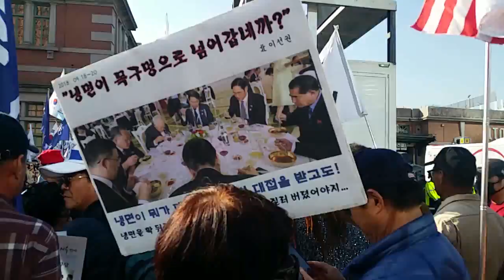이주천교수 서울역광장 연설. 11월3일((구속583일)) 태극기집회 태극기운동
수만의 태극기 애국투사님들이 서울역광장에 모여 박근혜 대통령님을 구출하고 자유 대한민국을 수호하기 위한 태극기집회를 열었다.  서울역광장 1부 집회후 지하철과 버스 등의 대중교통을 이용하여 박근혜대통령께서 갇혀 계시는 서청대 앞으로 이동하여 2부 태극기집회후 서청대에서 인덕원 네거리까지 구국의 태극기 시가행진후 평화롭게 해산했다.  천만인무죄석방본부 주최. 대한애국당 주관. 제88차태극기집회.